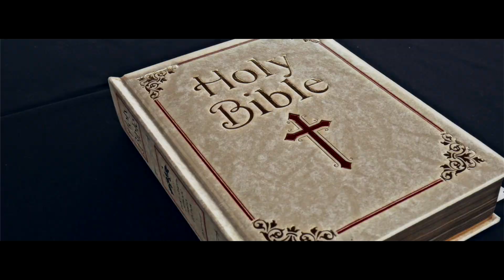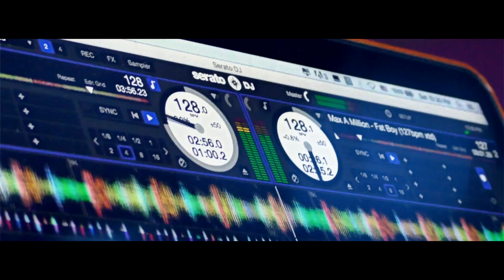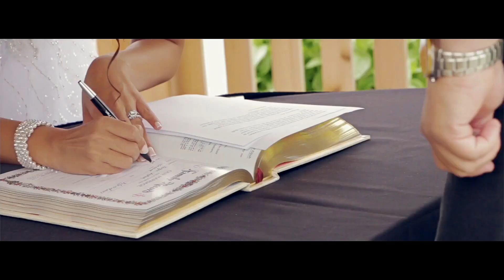Wedding highlights video: demo for Eugene and Milana